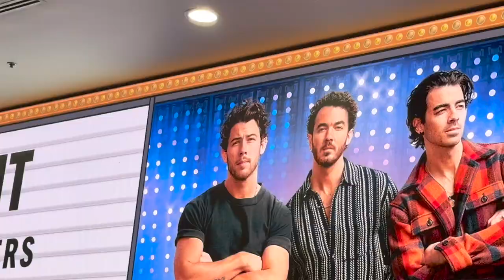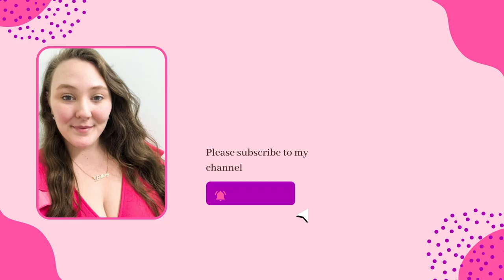Jonas Brothers | OUTFITS, BRACELETS, MINI VLOG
JONAS BROTHERS - mini vlog!! ⭐️ Had the BEST time at this concert. 100/10 experience and *fingers crossed* I'll be there for their next tour too! 🤩

MY OUTFIT DETAILS:  "Feeling So Cool":
Silver Dress with Fringe
Blue Glasses
(Pink, Red, Purple Glasses
Gem Sparkling Stockings

AMAZON STORE FRONT

All Music Downloaded from the YouTube Library.